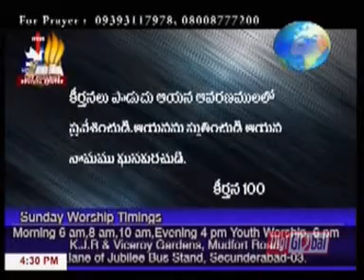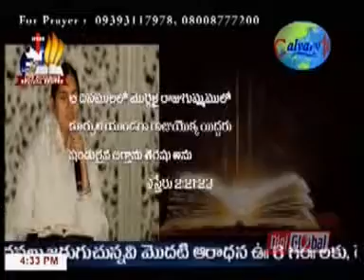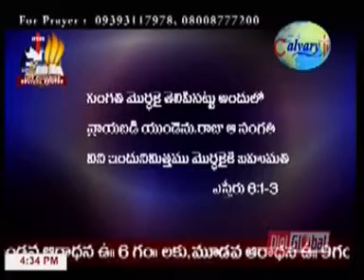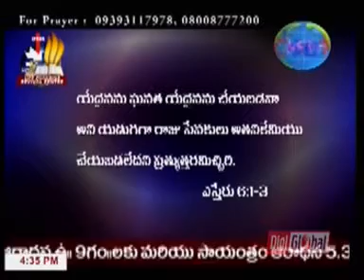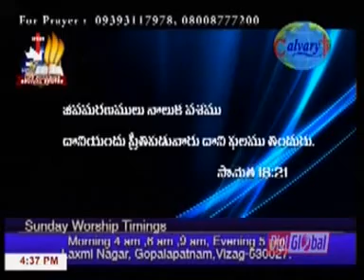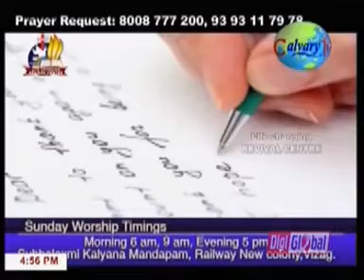Telugu Christian Videos